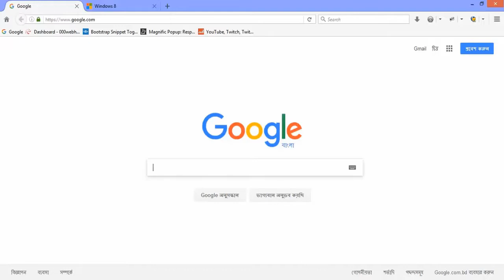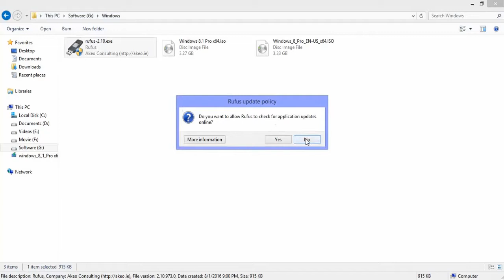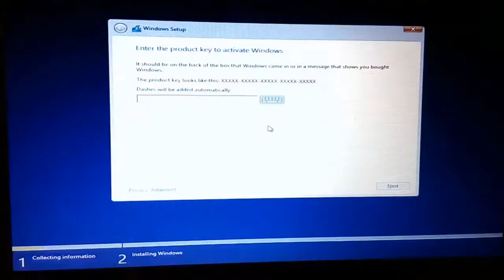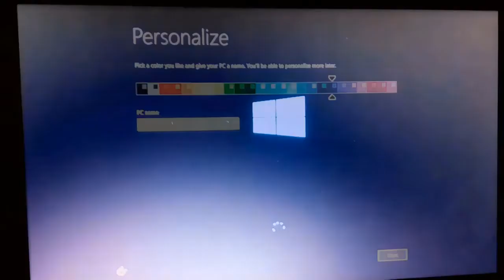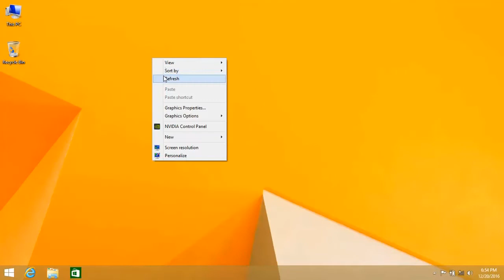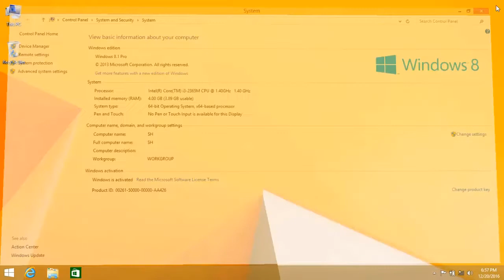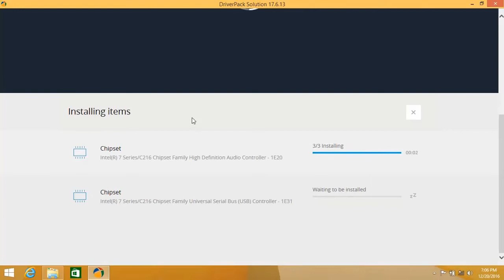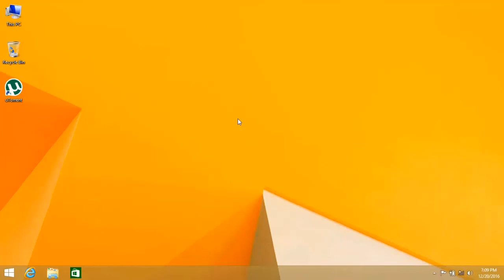The Best Way of Install windows || Some Of Hidden Tricks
This video is learning of install windows on Personal Computer. You can learn And Try to install Windows. Can also comment to help by me.

windows installation  key:
GCRJD-8NW9H-F2CDX-CCM8D-9D6T9

This Video all Rights Are Reserved By Sumon Ahmed.